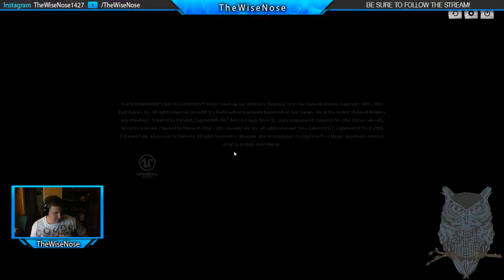Nose squad kill